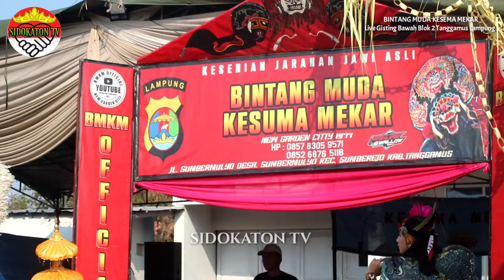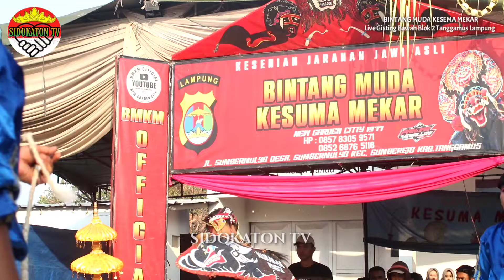Solah Ratu Celeng X Rampak Barong Bintang Muda Kesuma Mekar Live Gisting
KESENIAN KUDA KEPANG BINTANG MUDA KESEMA MEKAR LIVE GISTING BAWAH BLOK 2 TANGGAMUS LAMPUNG